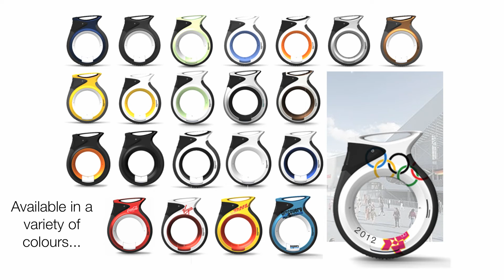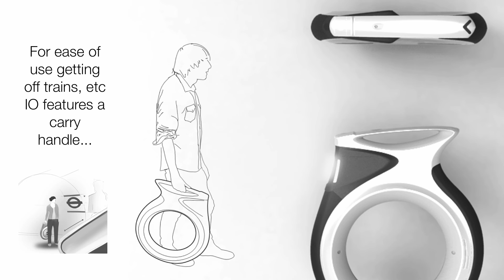iO - Urban Personal Transport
Designed by Robin Long to surprise & delight,ʻioʼ represents a fresh, practical alternative to those who want to move about urban areas causing minimal impact to the environment. Embracing new technology & packaged to be as compact as possible, the vehicle aims to be a contemporary alternative to the bicycle, & to tempt people out of their cars - reducing the inherent congestion & pollution they cause.